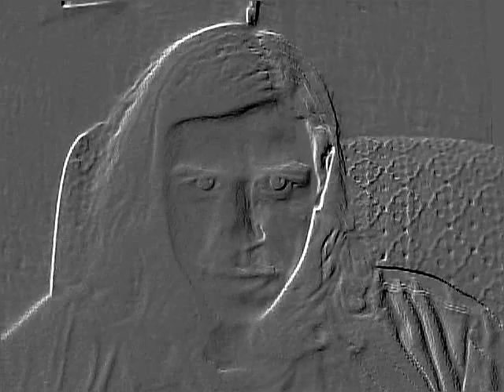[California Exempt] freestyle//revised mac dre beat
Written originally by my friend robbie on facebook i've known for many years. I revised 50% LYRICS read it 3 times and freestyled it in a dif. order.
California exempt about to synthesize this shizz